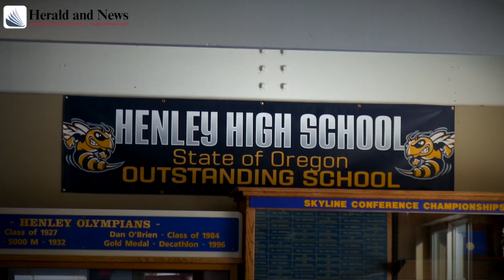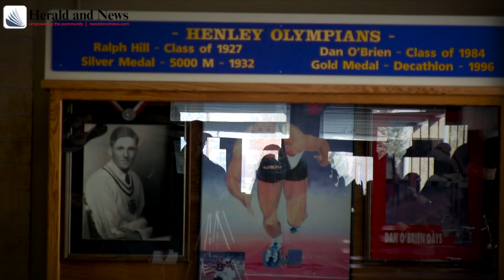Henley High School principal Jack Lee addresses recent school threats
Henley High School had two threats, taken very seriously in light of the recent Florida school shooting, earlier this week stemming from separate incidents. Principal Jack Lee details what happened with the Herald & News on Friday, 3/02/2018.
For more details read the Sunday, March 4, 2018 Herald & News.